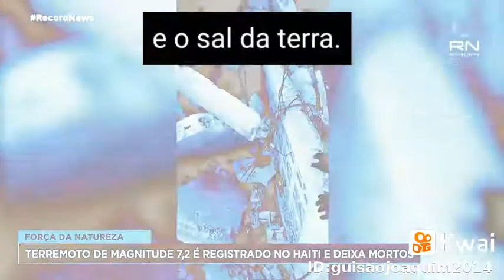GALERA ESTÁ ASSIM. MESMO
Guilherme Jesus851: